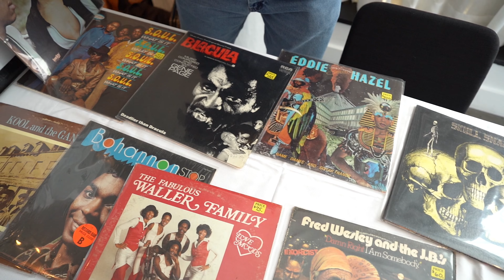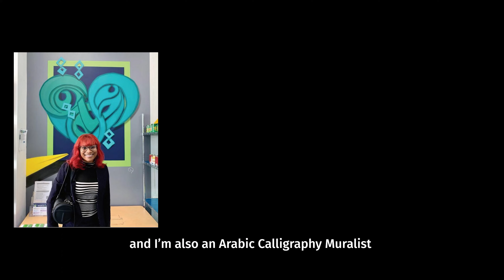Mic'd Up: In The Field - Episode 2 (RWEONTHEAIR)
Check out Calligraphy Muralist & DJ, Benay Walker as she navigates a day of spinning a vinyl DJ set at the 2022 DC Vinyl Fair hosted by Eaton Hotel DC, to speaking at the 2022 DC Music Summit hosted by @dukeellingtonschoolofthear6365 .

Shot & Dir. by @ooozone4504 of @grindnowshinenow
Starring @rweontheair

Additional sound design by Benay Walker
Additional footage captured by Amari Outlaw & Brittany Lewis